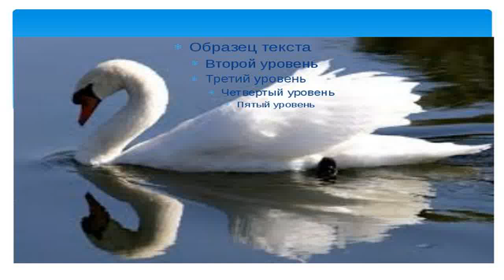El cisne negro Cygnus atratus fue descubierto en 1697